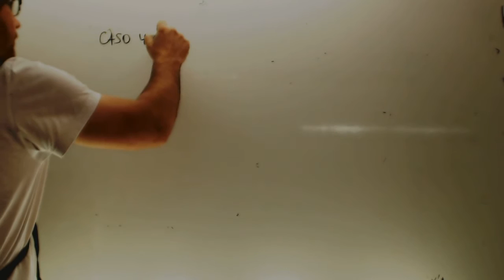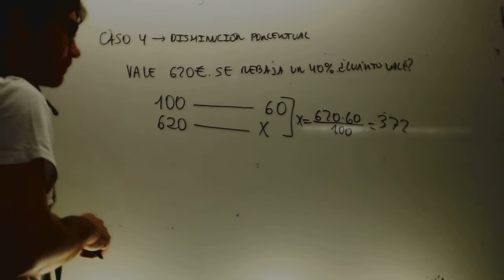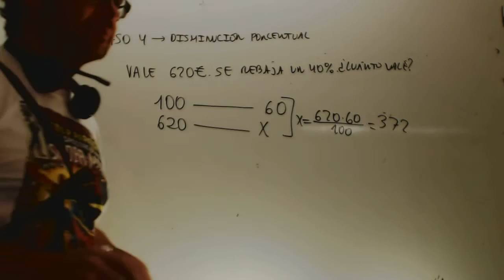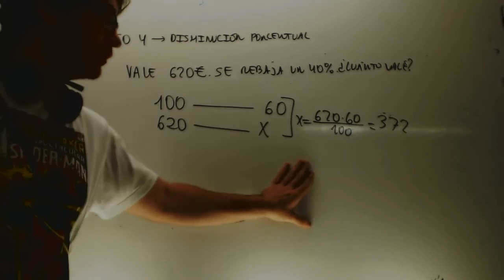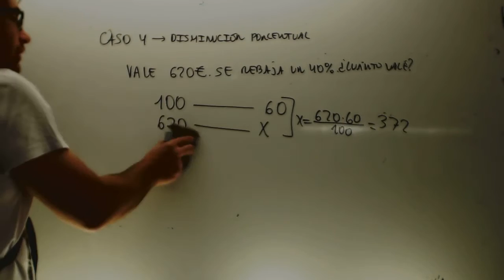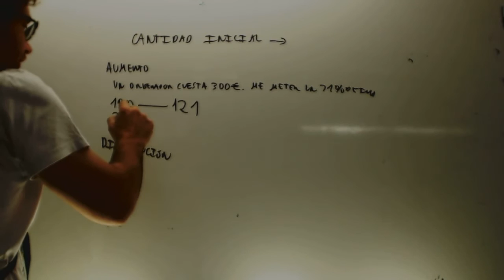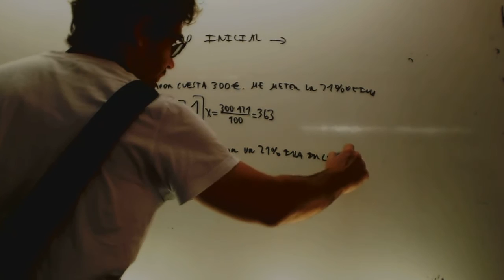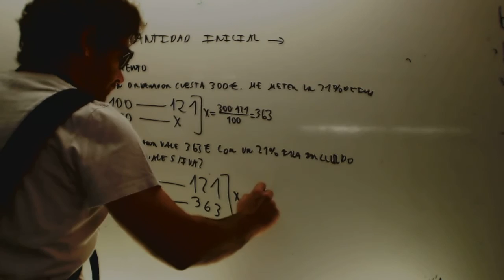Cuando una persona esta haciendo su trabajo se respeta Porcentajes Academia Usero Estepona